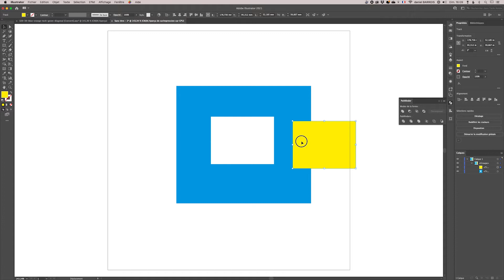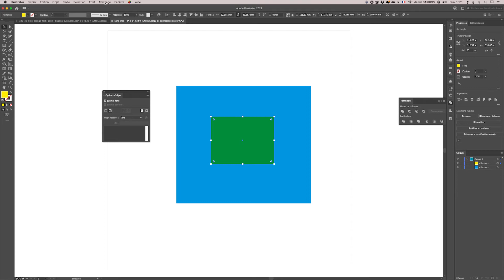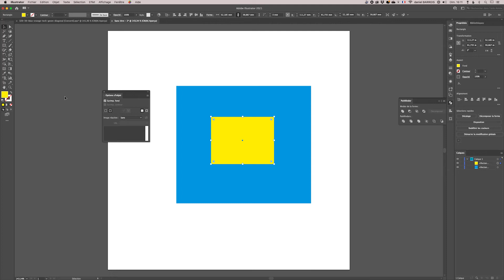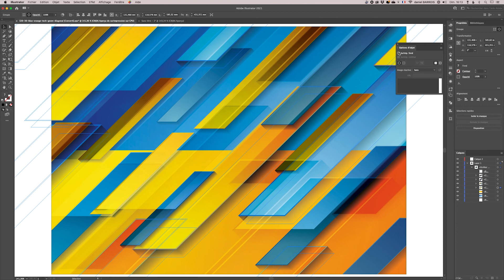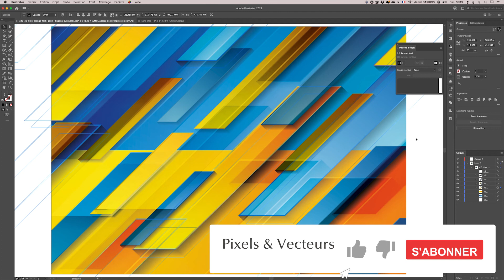Illustrator - Astuces - Surimpression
Description : Beaucoup m'ont demandé qu'est ce qu'une surimpression ? Voilà la réponse et surtout le moyen de l'utiliser à des fins créatives.

 • Photoshop
 • Illustrator
 • Indesign
 • Premiere Pro
 • Lightroom

Captures vidéo : Quicktime
Boitier : Nikon Z6
Objectif : Zoom 24-120 m F4 et 85mm F1,8
Micro : Auna 900B
Eclairage : Falcon eye